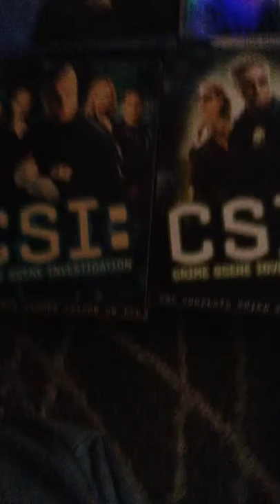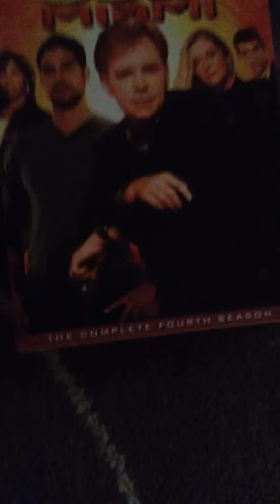TOO MUCH DISCS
Aaaaahhhhh! Help me!